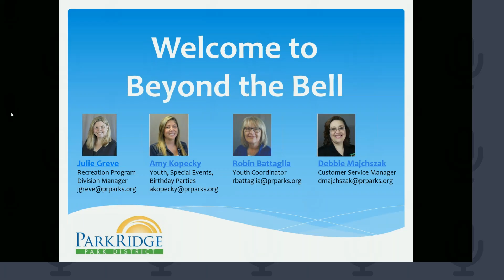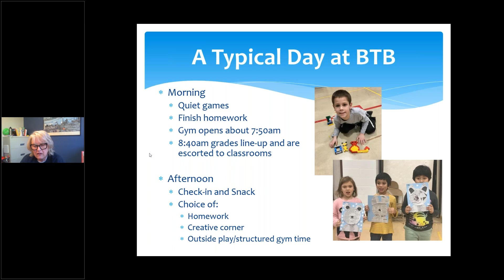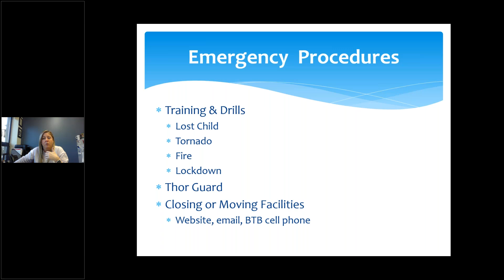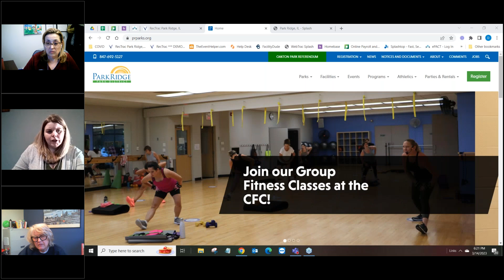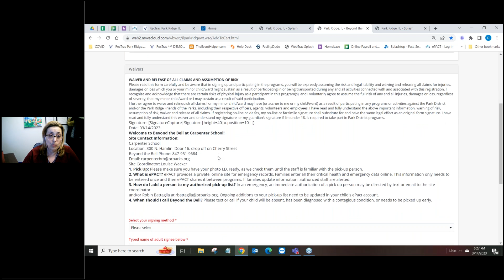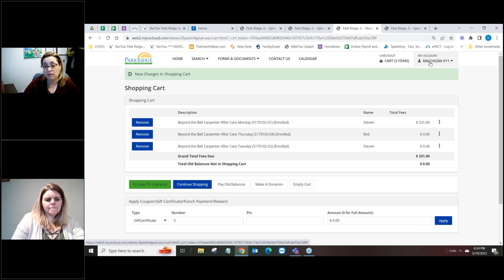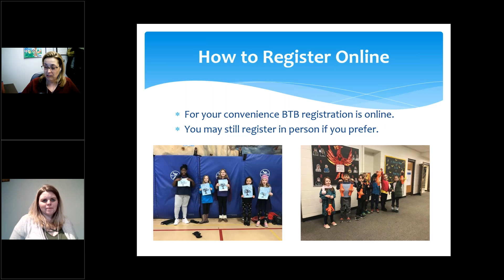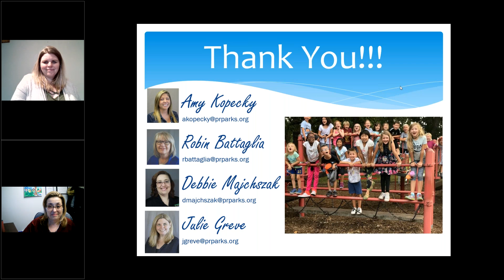Beyond The Bell Open House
Held on Tuesday, March 14, 2023. The Open House provides a snapshot of the program, how to register, registration dates, and more.